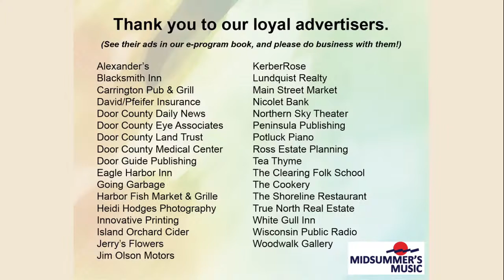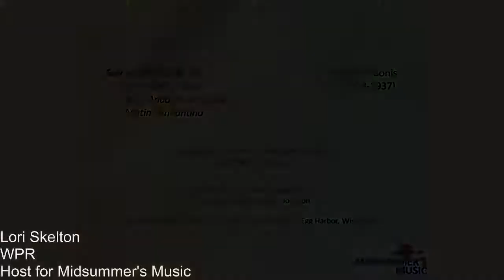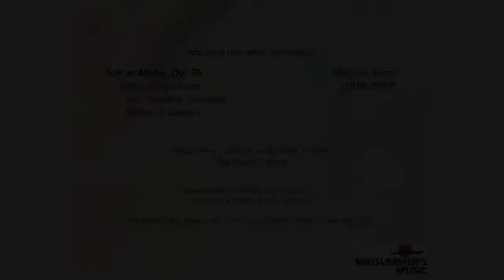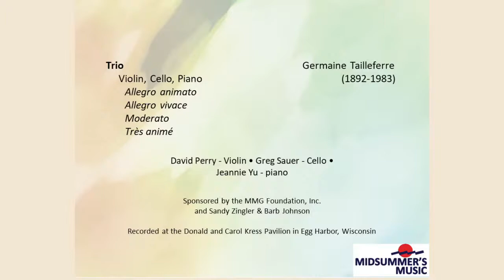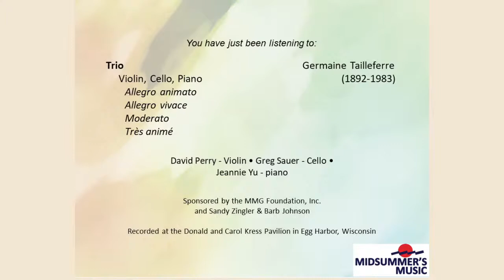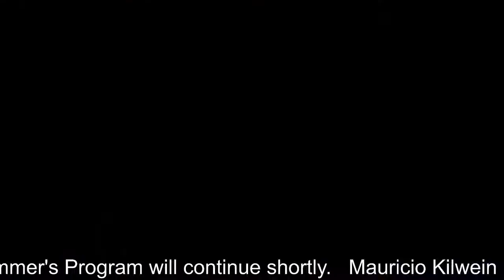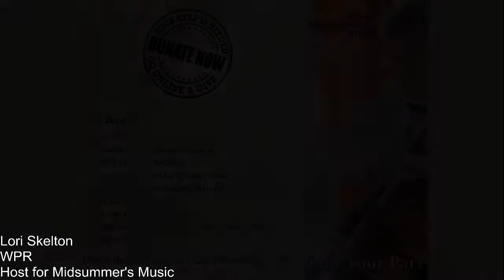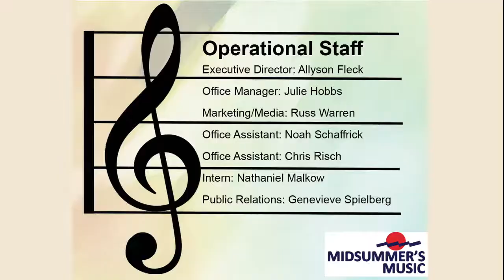Trois Compositrices Part I & II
Hosted by Lori Skelton from WPR
Welcome by Allyson Fleck
Soir et Matin, Opus 76 (1909) - Mélanie Bonis (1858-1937)
David Perry - violin, Greg Sauer - cello, Jeannie Yu - piano
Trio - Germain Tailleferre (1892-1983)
Jerod Santek, Artistic Director and Mauricio Kilwein Guevara, Poet from Write On, Door County @writeondoorcounty
String Quartet in C minor, Op. 54 - Luise Adolpha Le Beau (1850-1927)
David Perry and Ann Palen - violins, Allyson Fleck - viola, Greg Sauer and Ryan Louie - cellos
Allyson Fleck interviews Ann Palen